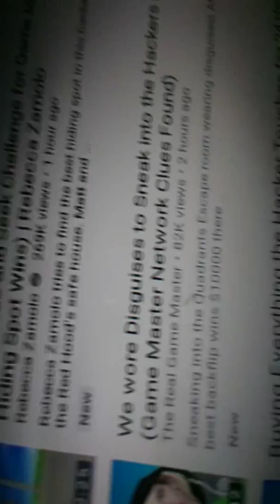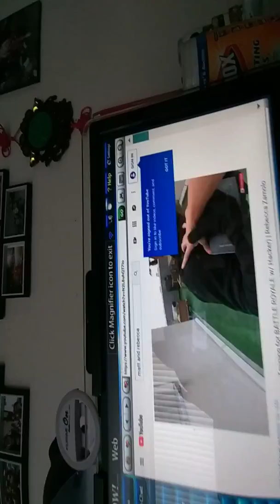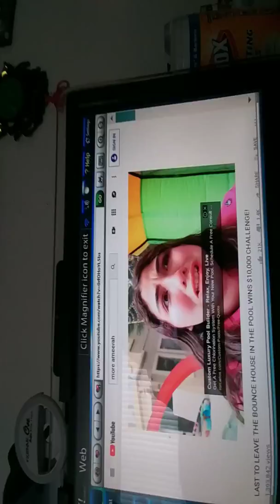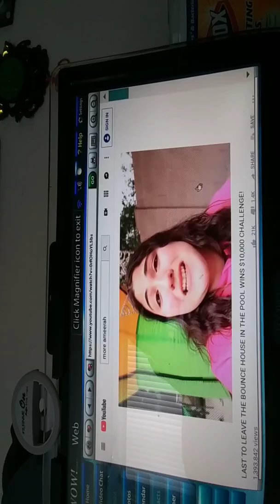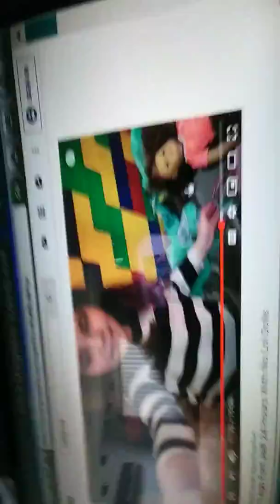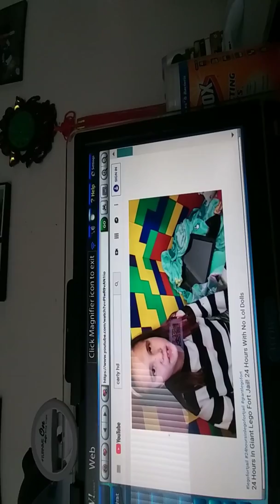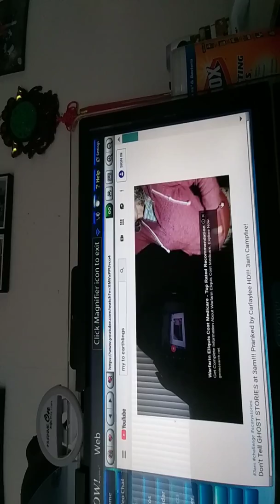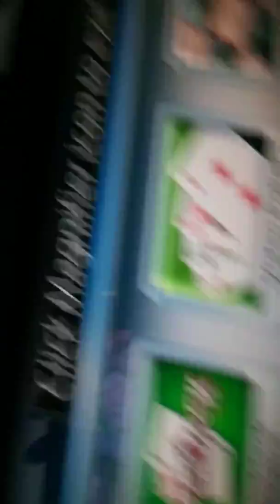July 1, 2019